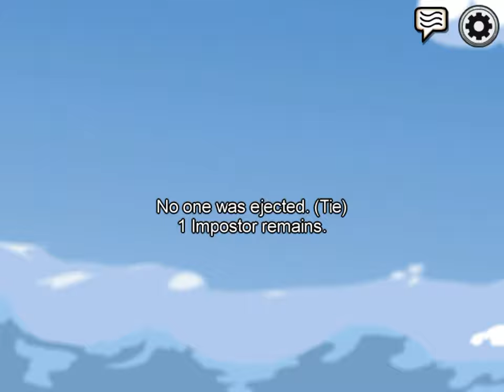March 31, 2021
Among us new airship map out now